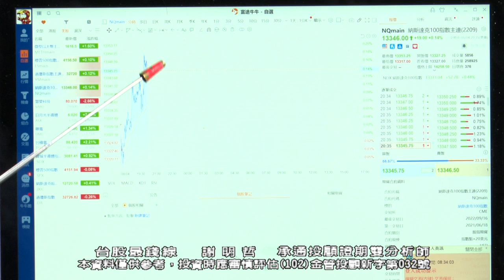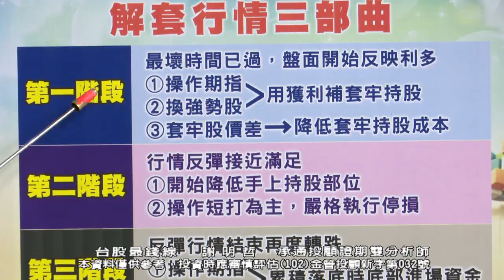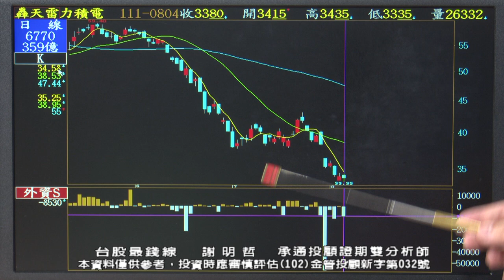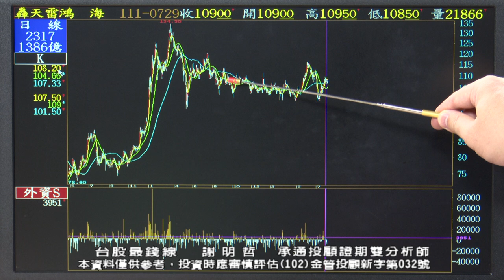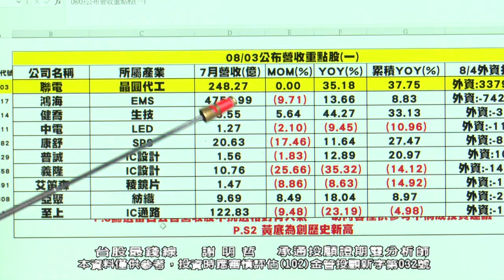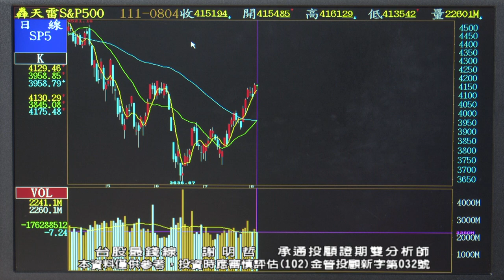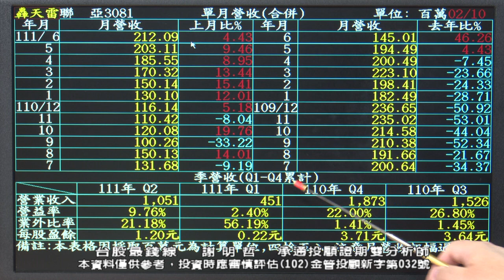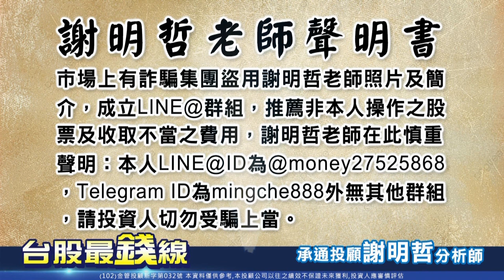20220805 0900 謝明哲 台股最錢線